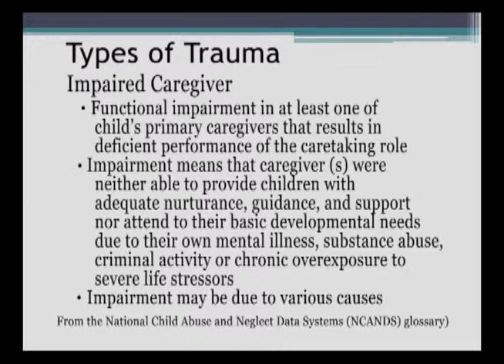Gena Castro Rodriquez 004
From the 10/4/12 Conference on Trauma Treatment held in San Francisco.